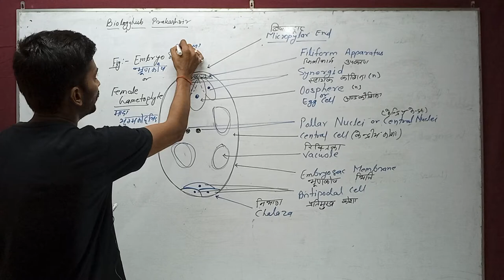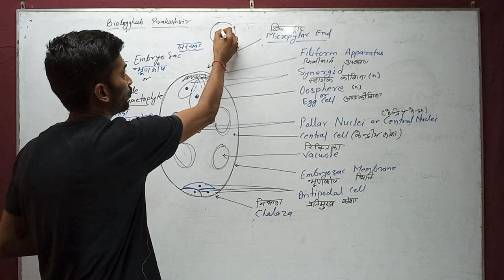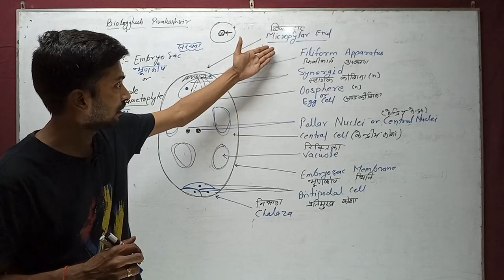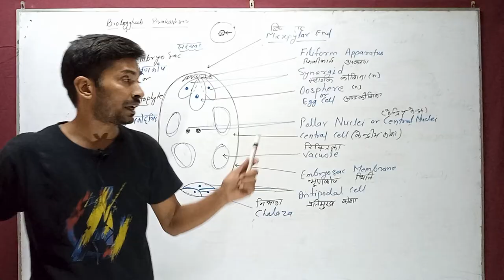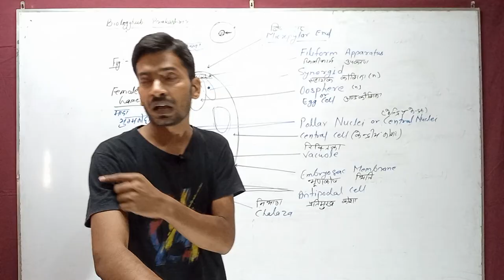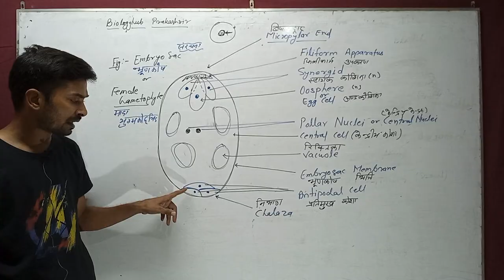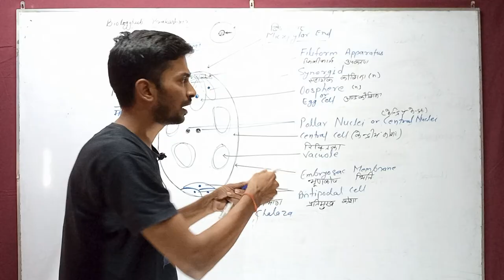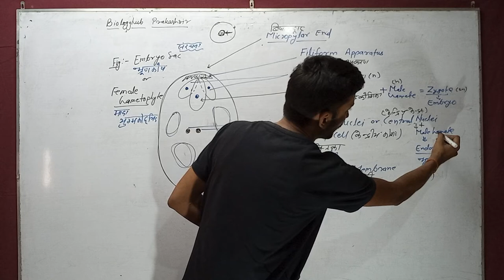Embryo Sac - Female Gametophyte भ्रूणकोष - मादा गैमेटोफाइट - मादा युग्मकोद्भिद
Embryo Sac  is also known as Female Gametophyte. Embryo Sac is also known as Female Gametophyte. It is seven cells and Eight Nuclei form makes from megaspore. Functional megaspore represents the first cell of embryo sac or female Gametophyte.
• Mostly chalazal and grows along the micropylar – chalazal axis.
• The nucleus undergoes three mitotic divisions and form eight nuclei.
• These nuclei are recognized, one nucleus from each group at a pole migrates to the centre of cell is called Polar or Central nuclei.
• The three nuclei left at the chalazal end are surrounded by walls and from Antipodals.
• The three nuclei located at the micropyler end constitute the Egg apparatus, One serve as egg or female gamete and the other two as synergids.
• The whole structure with two polar nuclei in one central cell, three nuclei in three Antipodal cells, one nuclei in one Egg cell or Oosphere and  two nuclei in two Synergids cells.
TYPE OF EMBRYO SAC (FEMALE GAMETOPHYTE)
1. Monosporic embryo sac
 2. Bisporic embryo sac
3. Tetrasporic embryo sac
Add :-
Prakash Kumar
BiologyHub
Begusarai, Bihar – 851129
 Kumar Prakash
You Tube Channel :- Biologyhub Prakashsir Ap